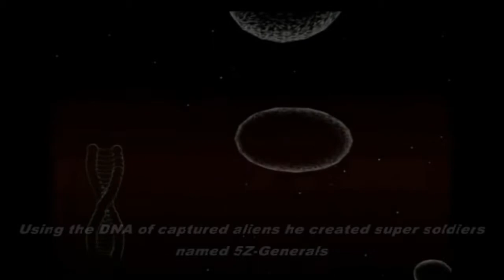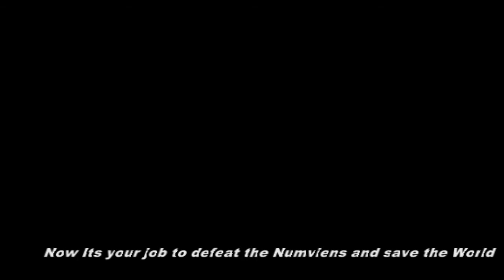Numvaders official game reel 2015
Numvaders, a series of time attack challenges that involve basic Math operations.
The goal of the game is to answer as many mathematical questions as fast as you can. As your level progresses, the intensity of the pressure and the number of questions also increase. You may then get additional bonus lives to help you stay on the game.
There are 5 worlds that needs to be unlocked as you level up. In every world, you encounter different Alien Generals (Numviens) that fire challenging questions and have many tricks up their sleeves. But don't worry! There are power-ups and shields available throughout the game that can help you become a Math General.
Game Features:
* - 5 Challenging Worlds
* - Learn math while you play with it!
* - Basic Math Operations (MDAS).
* - Basic MDAS training mastery.
* - Recommended for all ages.